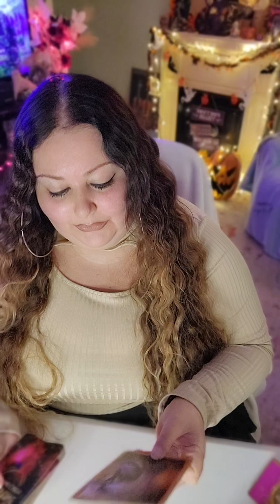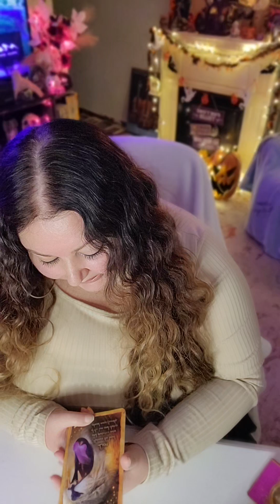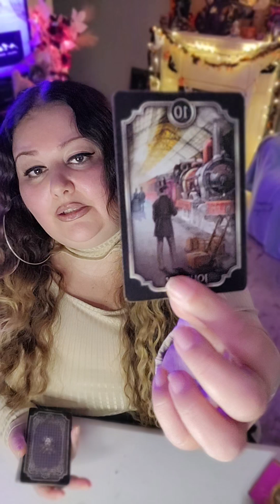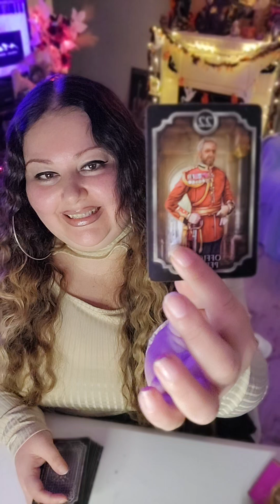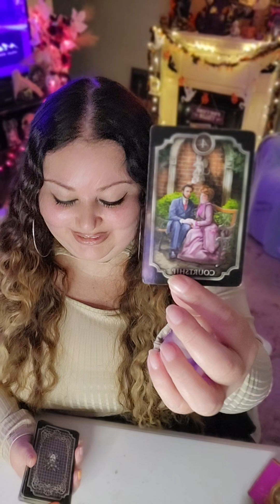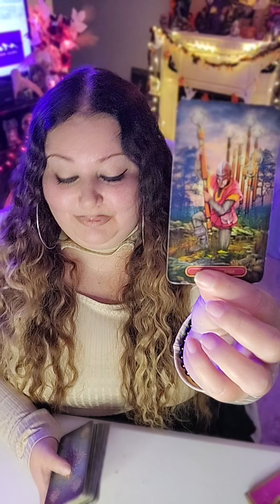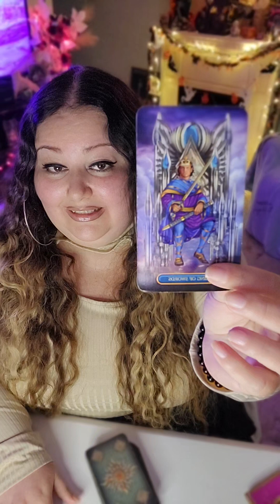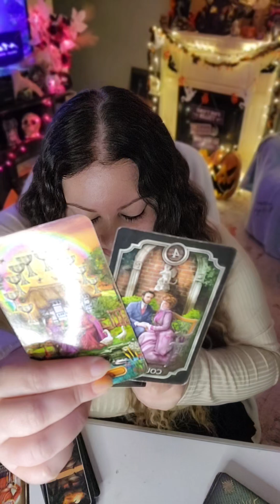❤️💌aries tarot 😍SOMEONE IS LOVE-STRUCK AND FINDS U IRRISITABLE! WILLING 2 FIGHT 4 THIS CONNECTION💞🥂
Hello MY LOVES!! 🤗 I'm currently accepting personal readings at this time. If you enjoy the messages on my channel  and they resonate in any way, please feel free to book a reading! Thanks again ❤️-TRINE

Many Blessings  😇💖

I have been guided to provide the collective with spiritual encouragement and awareness.  The information I will be sharing with you comes from a very sacred, nurturing, protective, non judgemental space. The messages I deliver are to inspire and enlighten the TRINE DIVINE TAROT collective as they discover their life path journeys. I come to you with purist of intentions and for your highest good. I appreciate and honor every single person who has found their way to my channel.  There are no coincidences. Hopefully, you will find the healing messages that are meant for you! Ciao babydolls! ❤️ -Trine